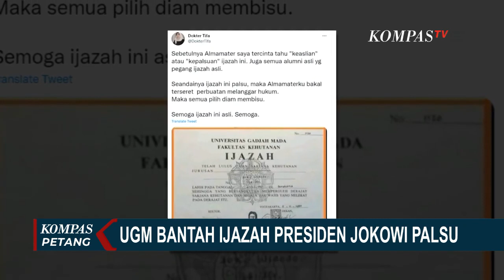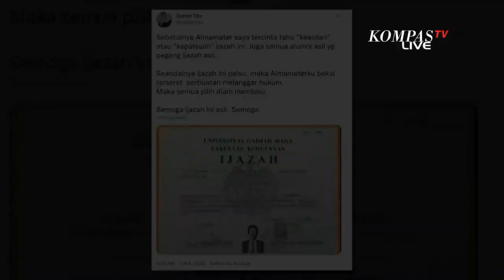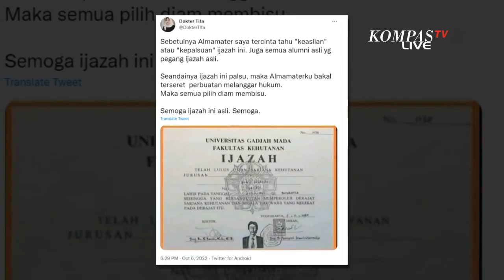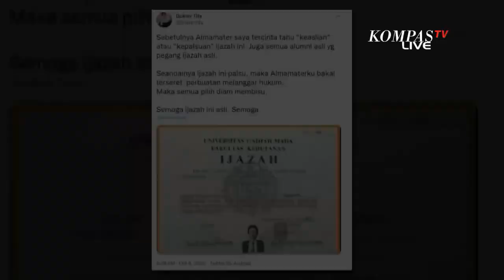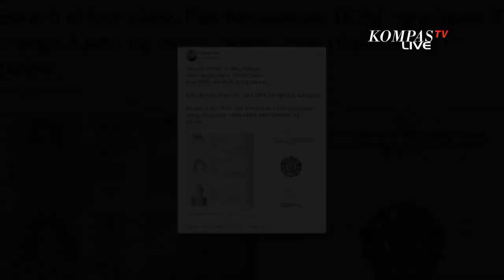UGM Bantah Dugaan Isu Ijazah Presiden Joko Widodo Dikabarkan Palsu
JAKARTA, KOMPAS.TV - Universitas Gajah Mada membantah isu ijazah palsu Presiden Joko Widodo.

Sebelumnya, Presiden Joko Widodo digugat ke pengadilan terkait tudingan ijazah palsu saat mendaftar Pilpres 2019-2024.

Rektor Universitas Gadjah mada, Ova Emilia, menyebut Presiden Jokowi memang tercatat masuk sebagai mahasiswa Fakultas Kehutanan UGM pada tahun 1980 dan lulus pada tahun 1985.

UGM memastikan ijazah jenjang strata satu Presiden Jokowi asli dan sah.

Baca Juga Terkait Masalah Jantung, Lukas Enembe Datangkan Tim Dokter Spesialis dari Singapura ke Papua! di